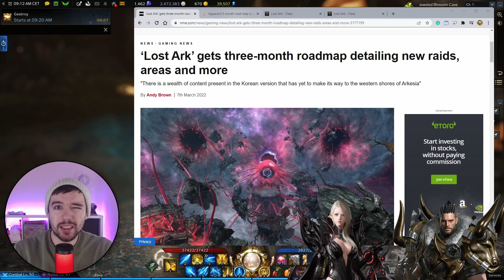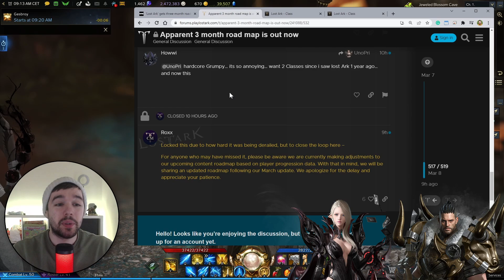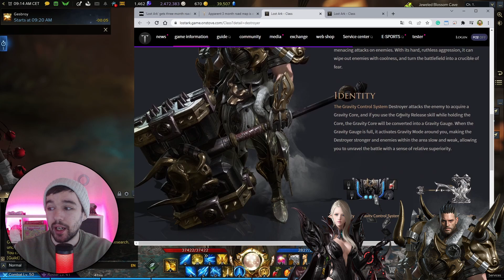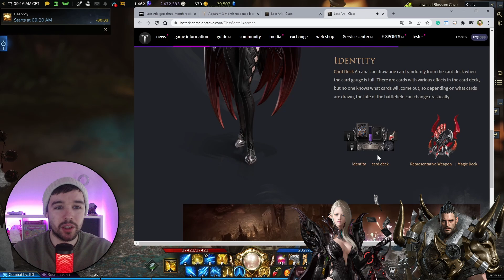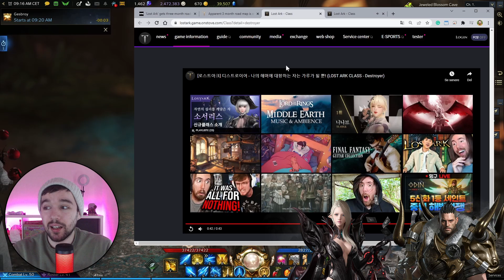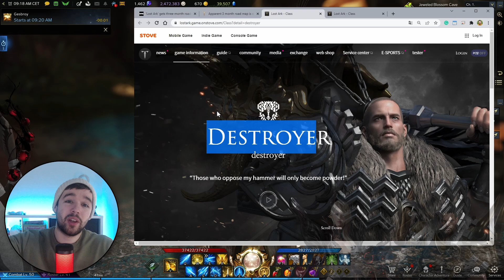Lost Ark New Classes Destroyer & Arcana | Leaked Roadmap News | Next Upcoming Classes | MMORPG 2022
⚠️Leaked News⚠️... Amazon's roadmap for Lost Ark was recently leaked, which showcased that the Destroyer & Arcana, will be the next 2 classes to hit Lost Ark in EU/NA.